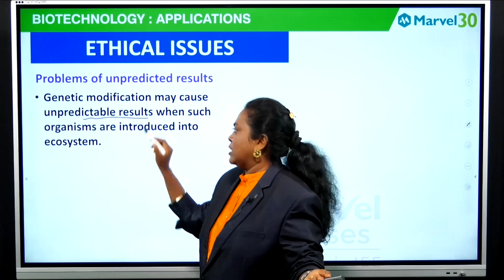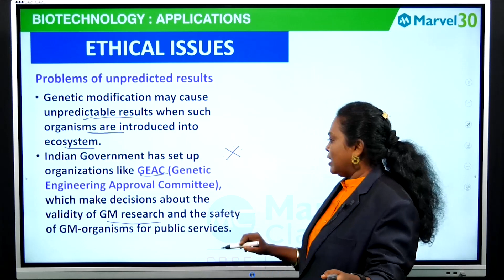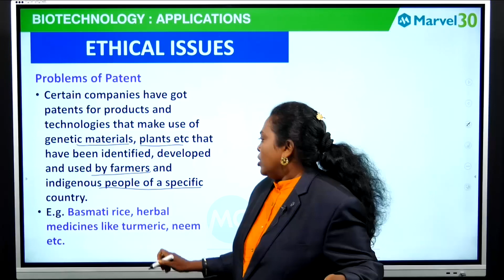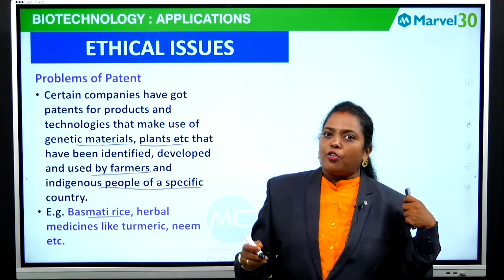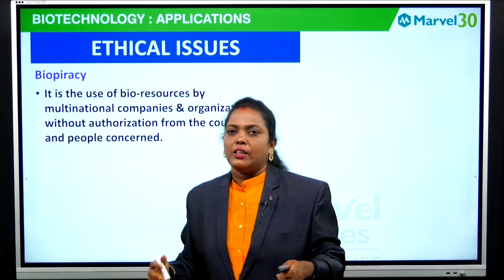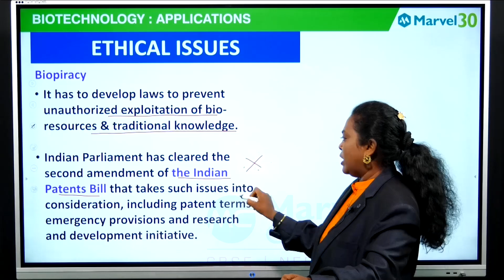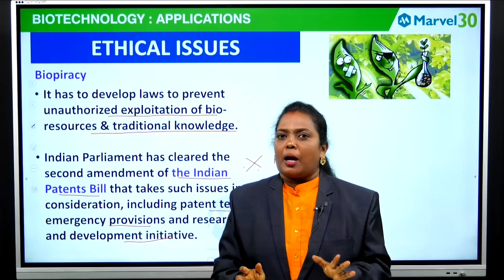MarvelClasses – Ethical Issues | Class 12 Biology | Chapter 12 : Biotechnology and its Application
This Video explains about Ethical Issues | Class 12 Biology | Chapter 12 : Biotechnology and its Application by Dr. Jayashree Ravikumar

☼►free downloading Free Tests/Previous Year Papers/pdf/Tips - NEET / JEE / CBSE, join our Telegram channel

# biotechnologyanditsapplication